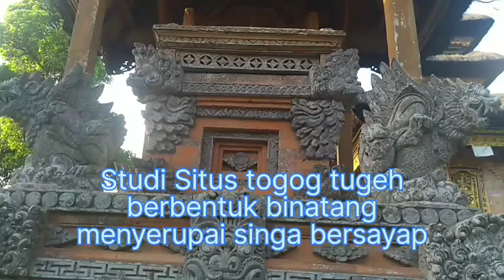Tjokorda Udiana Nindhia Pemayun Studi situs Togog tugeh singa bersayap.